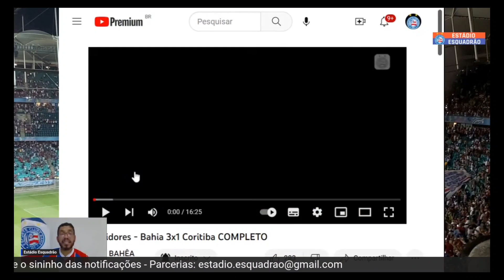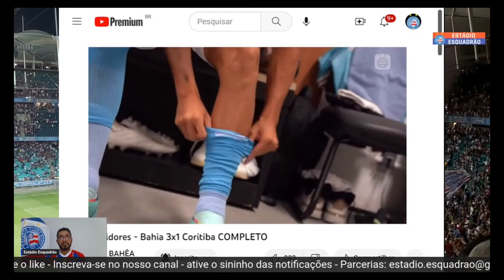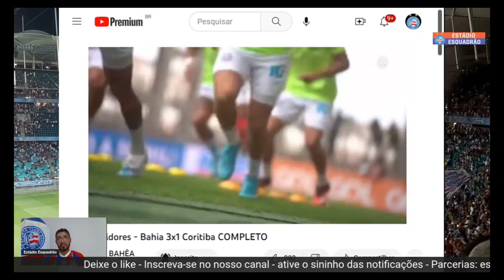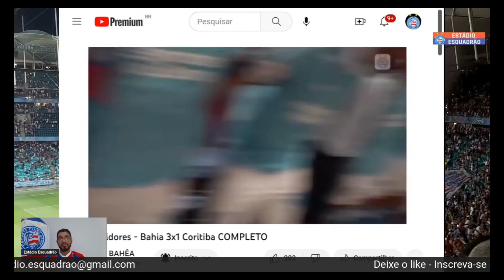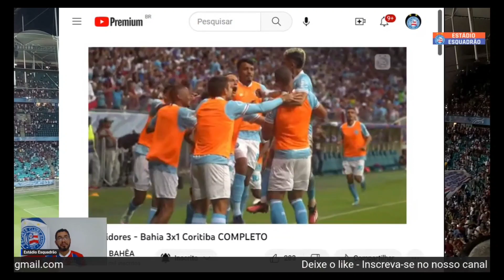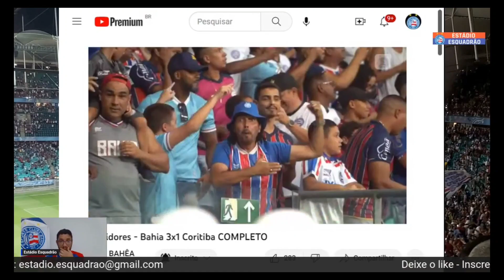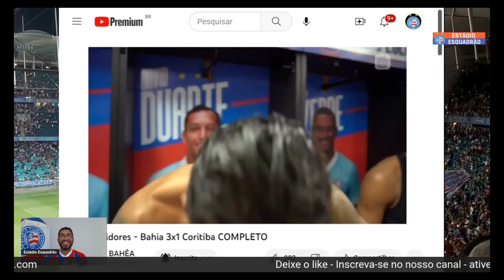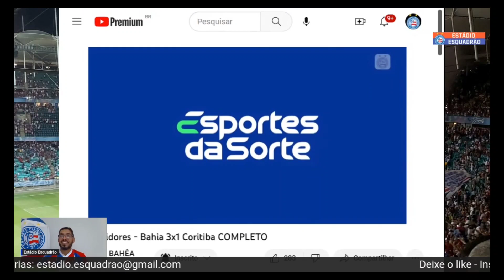Bastidores de Bahia 3 X 1 Coritiba pela 4a Rodada do Brasileirão 2023.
acompanhe conosco os bastidores de Bahia 3 X 1 Coritiba pela 4a Rodada do Brasileirão 2023.

ATIVE 🔔